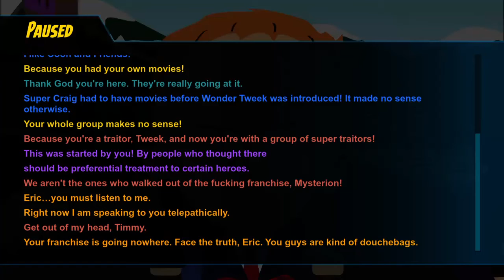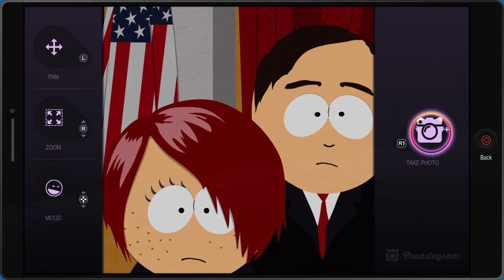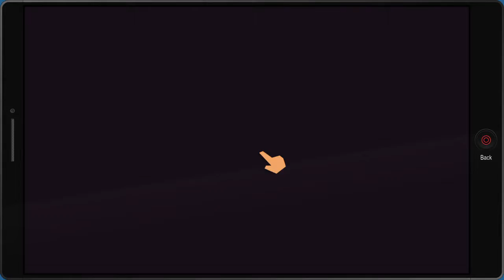Imma Run Away - South Park: The Fractured But Whole